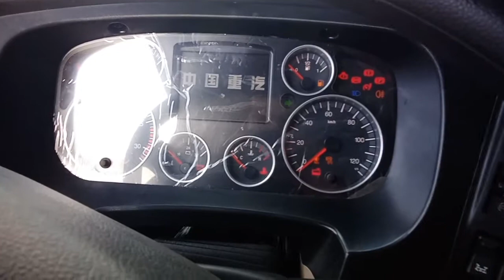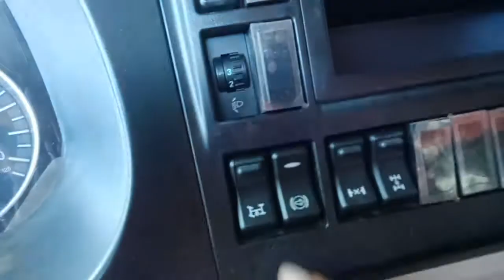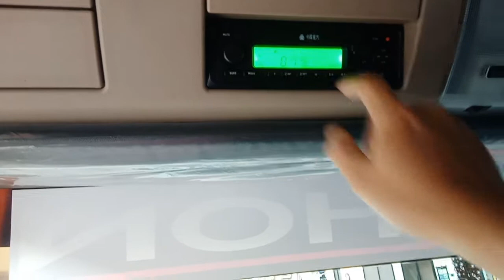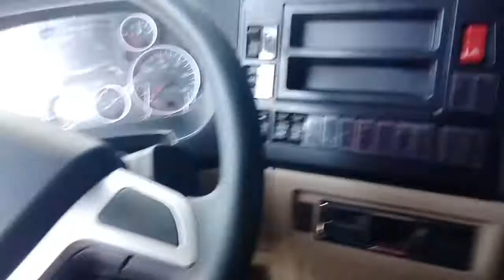HOWO TX371 Davao City || Bai Jobert Truck TV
Good day mga bai!

In this video we will be talking about HOWO TX371
Brand: Sinotruk
Model: TX 371
Engine: Weichai
Horsepower: 371 euro2
Location: Davao City